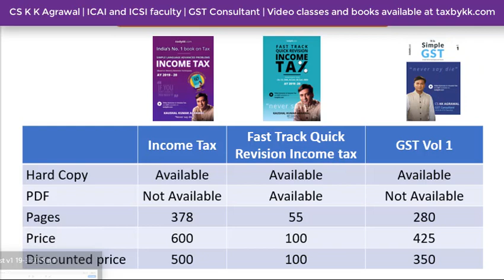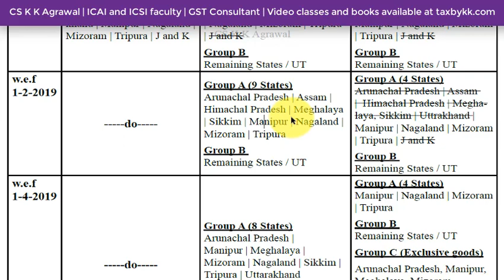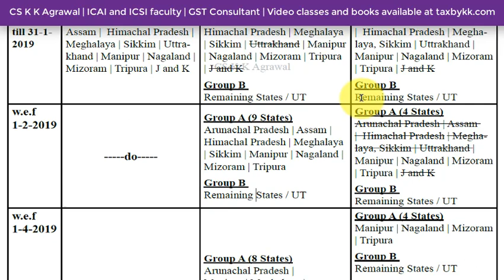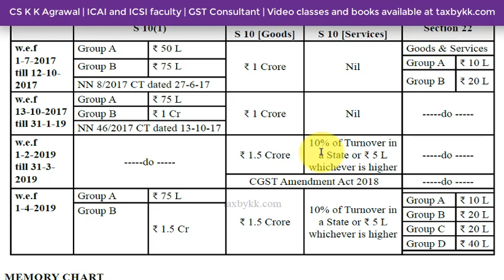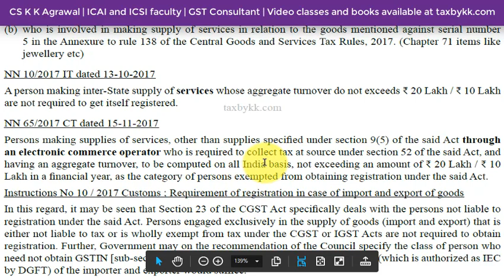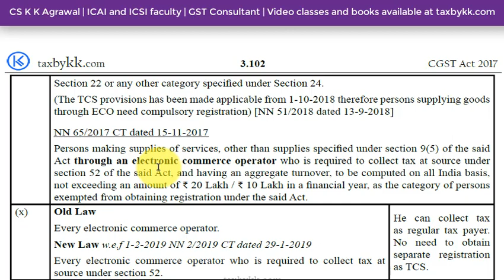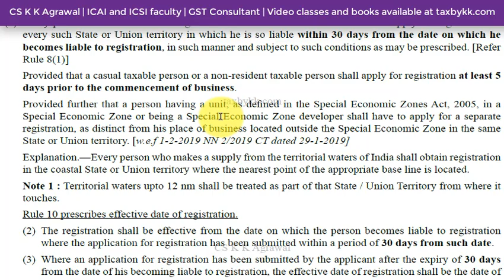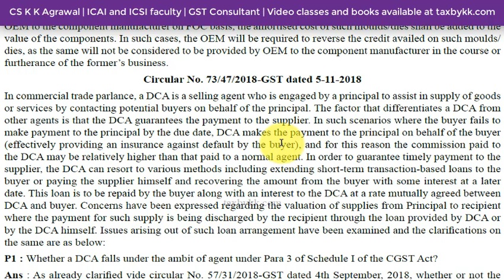GST Amendment class for CA, CS and CMA 2019 exam - Part 2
Objective of this video is just to tell about amendments and not to explain it.

For explanation please refer other videos uploaded on this channel.

CA exam
CS exam
CMA exam
CA Final
CMA Final
CS Professional
CA Inter
CA IPCC
CS Executive
CMA Inter
# GST Practioner exam